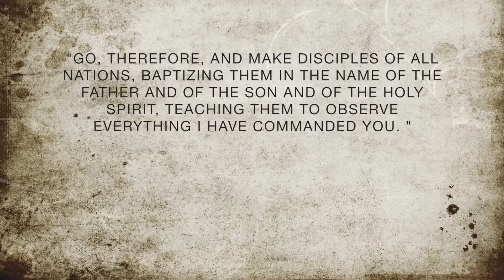Licensing Video for Jonathan Luu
Students share their appreciation and encouragement for Jonathan as he receives his licensing on May 6, 2018.